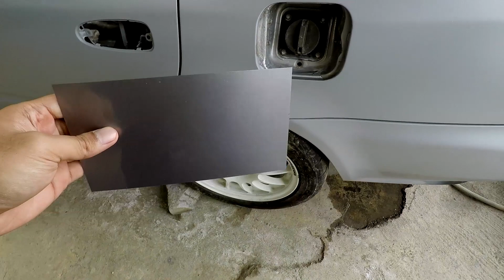Sample Warna Udah Dateng ! | REPAINT CIVIC GENIO Pt.3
Di update kali ini ga terlalu banyak berubah, kecuali sample warna yang udah dateng...